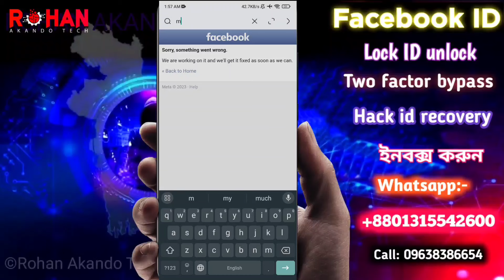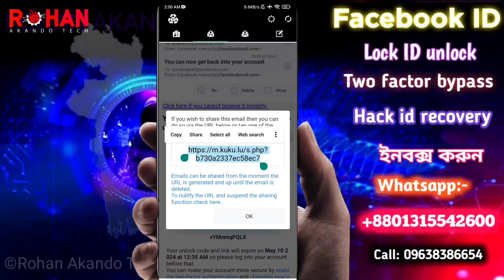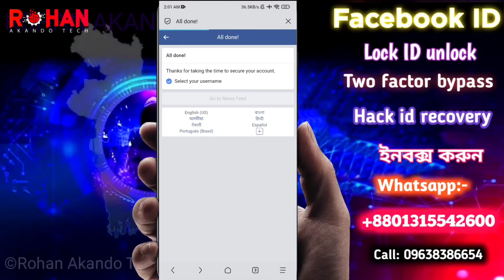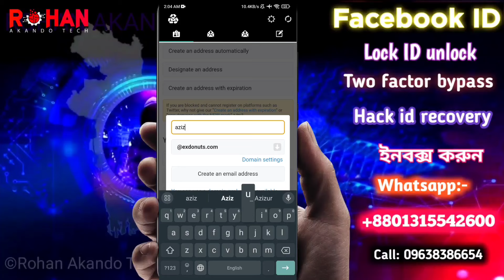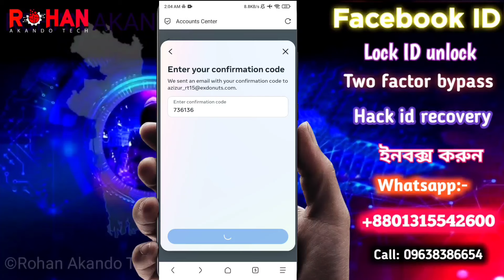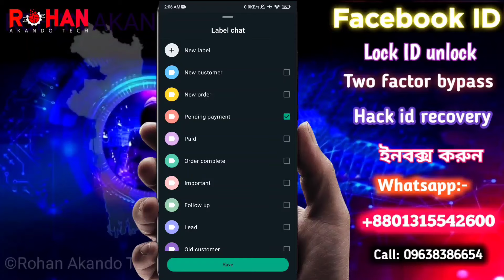Facebook confirm your identity lock unlock | Facebook locked unlock 2024 | how to unlock Facebook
❤️ আসসালামুয়ালাইকুম ❤️
আইডি ঠিক করতে যোগাযোগ করুন:-

যেই কাজ গুলো (পেইড) ঠিক করাতে পারবেন:
✅মেটা ভেরিফিকেশন 💙
১) লক আইডি আনলক
২) টু ফেক্টর বাইপাস
৩) হ্যাক আইডি রিকভারি
৪) রানিং ভেরিফিকেশন
৫) লগইন এপ্রুভ সমস্যা

⏭️ জন্ম তারিখ জানা না থাকলে হবে ✴️✴️

This is my own content and I'm the owner of this video, so please don't remove and this video making for education and helping people when he lost his Gmail or phone number then how to unlock Facebook account.

ফেসবুক লক আইডি আনলক পদ্ধতি

ফেসবুক লক আইডি আনলক ২০২৪

ফেসবুক আইডি লক হয়ে গেলে কিভাবে ফিরিয়ে আনবো

ফেসবুক আইডি লক করার নিয়ম

ফেসবুক আইডি লক কিভাবে খুলব

ফেসবুক আইডি লক আউট করার নিয়ম

ফেসবুক আইডি লক হয়ে গেলে কিভাবে

ফিরিয়ে আনবো 2024

ফিরিয়ে আনবো 2024

ফেসবুক আইডি লক খোলার নিয়ম

ফেসবুক আইডি লক হয় কেন

ফেসবুক আইডি লক করার নিয়ম ২০২৪
Facebook submit

facebook submit block request

facebook submit block problem

facebook submit block

facebook submit your documents

facebook submit id to recover account

facebook submit id not working

facebook submit code

facebook submit appeal

how to unlock facebook account without email or phone number
how to unlock facebook profile of other person
how to unlock facebook account with
fake nid card
how to unlock facebook account without date of birth
how to unlock Facebook bangla
how to open facebook page bangla
facebook locked how to unlock bangla
facebook id locked how to unlock bangla
facebook id temporarily locked how to unlock bangla
facebook locked how to unlock 2024 bangla
how to unlock facebook account bangla
how to open bangladesh facebook
account in india
how to open fb page bangla
how to open facebook account bangla
how to unlock facebook account 2024 bangla

confirm your identity facebook locked account

confirm your identity facebook lock

confirm your identity facebook locked account 2024

confirm your identity facebook locked
how to recover Facebook account
facebook locked confirm your identity problem 2024

facebook account locked confirm your identity problem 2024

Facebook locked unlock

facebook locked unlock kaise kare

facebook locked unlock account

facebook locked unlock

facebook locked unlock 2024

facebook lock kivabe unblock korbo

facebook lock unlock malayalam

facebook lock unlock 2024

facebook lock unlock system 2024

facebook lock unlock video
facebook lock unlock Bangla
Facebook glitch locked account unlock 2024
Facebook submit block locked account unlock 2024